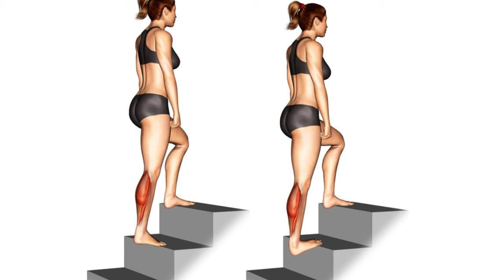AĞRISIZ YÜRÜYÜŞ İÇİN 3 ETKİLİ EGZERSİZ